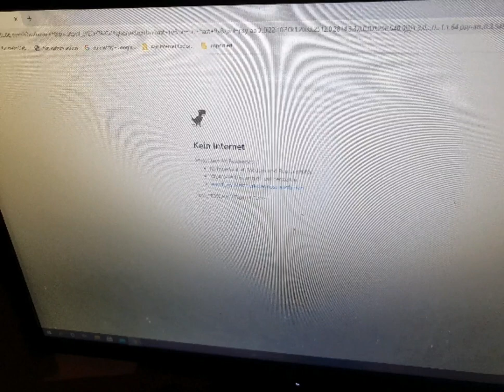15. Juni 2021